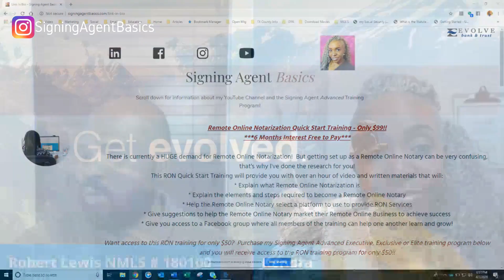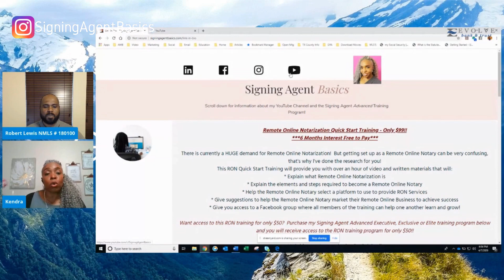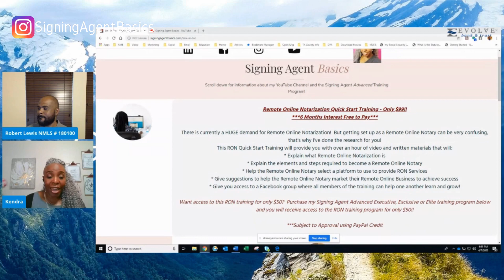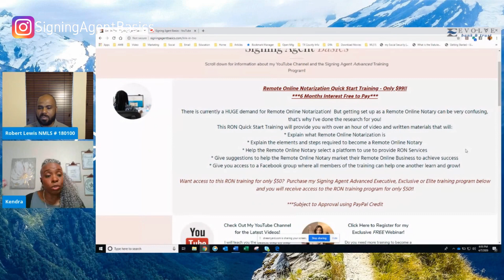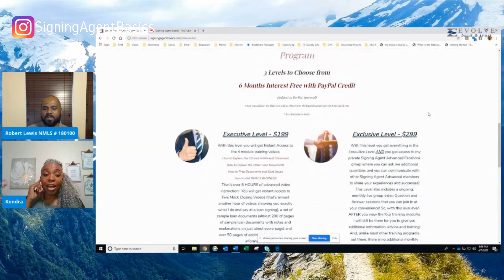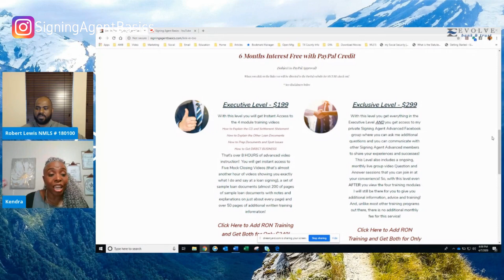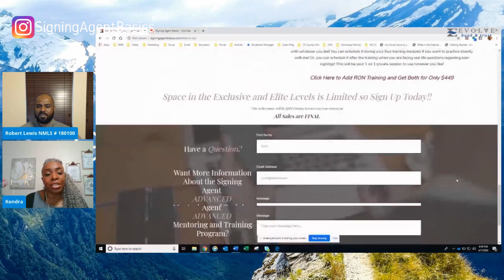Special Interview with Robert Lewis of Evolve Mortgage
I hope you enjoyed this interview with Robert Lewis of Evolve Mortgage!

And, to contact Robert for your chance to possibly receive FREE access to my training program, send a message to Robert on his Facebook page!

​DON'T MISS OUT ON MY REMOTE ONLINE NOTARIZATION QUICK START TRAINING - ONLY $99!!!

(this group has nothing to do with being a signing agent, it's just a great place to save money on items from Amazon!)

Becoming a notary signing agent can feel overwhelming but getting started is a lot easier than you think!!  I've been a successful, full-time notary signing agent since 2007, and over the years I've learned through trial and error what works and what doesn't, and I'm going to share that information with you here on this channel!